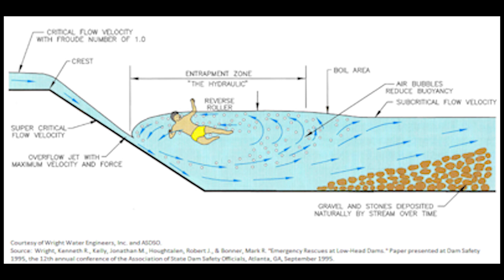FDWB - Arlington - Fontanelle Highways closed - Flood damage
Communities near Fontanelle and Arlington are still having difficulties getting to Fremont. The highways (hwy 91 and 30) that connect them to Fremont have been washed away and commuters have to take longer alternate routes .

Hay season is approaching and I won't be able to do as many of these videos. There are still a few things I wouldn't mind getting covered, particularly the levee near Ames, NE. I can't promise when I'll be able to get it done.

I'd also be interested in hearing any personal stories. Again, i'll be under some time constraints but everything I've put together seems distant or detach. Granted, journalism or "citizen journalism" in my opinion should be objective and neutral. However, its my channel and I suppose I can take any liberties I want.

If you found these videos useful, you can send a tip here. Cal it a gallon of fuel. This is just a tip to me for producing these flood coverage videos. If you want to donate to flood relief, this is not the link.

I will also be coming up with a new website soon. The function of it will be to serve the community of Nebraska and your input would be appreciated.